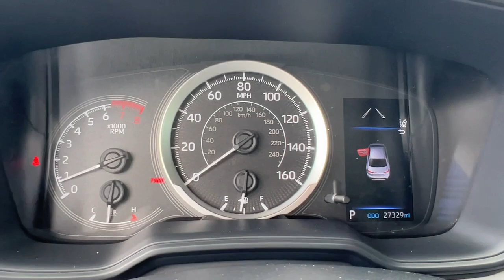2022 Toyota Corolla Hollywood, Fort Lauderdale, Hialeah, Boca Raton, Palm Beach, FL 23343601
Celestite Used 2022 Toyota Corolla LE available in Hollywood, Florida at Toyota of Hollywood. Servicing the Fort Lauderdale, Hialeah, Boca Raton, Palm Beach, FL area.

1841 N State Rd 7

Grey 2022 Toyota Corolla LE FWD CVT 1.8L I4 DOHC 16V BACKUP CAMERA, BLUETOOTH.brbrRecent Arrival! 30/38 City/Highway MPGbrbrbrChanged your mind? Vehicle doesnt fit your lifestyle? RETURN IT AND CANCEL THE DEAL! PreAuction Sales Center wants to make sure that you love your pre-owned vehicle. Your satisfaction is so important to us that we now offer a 30 day return policy! No questions asked! No reason needed! Just return your pre-owned vehicle to PreAuction Sales Center in Hollywood within 30 days from the date of delivery, with no more than 1,000 additional miles. Feel free to test drive and trade into a different car you feel better suits your needs! Upon return of an eligible vehicle, a 20% re-stocking fee will be assessed, based upon the Cash Price of the Vehicle. The vehicle must be in the same condition as purchased, with no more than 1,000 additional miles. Because of the special nature of this program, this policy only applies to private purchasers; fleet and commercial vehicle sales are not eligible. Additionally this return policy is only applicable to pre-owned vehicles purchased from Pre-auction Sales Center at a Cash Price of $10,000 or more. Eligible vehicles must be delivered during the program period. See a sales associate to receive a written, signed return policy.